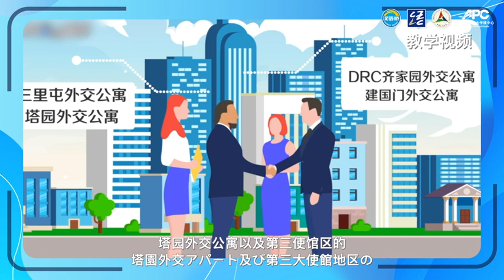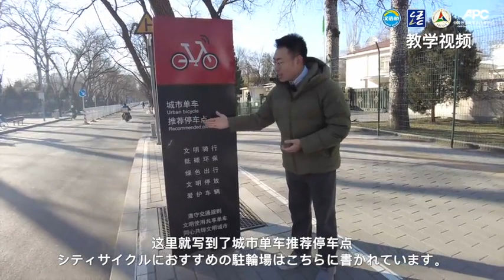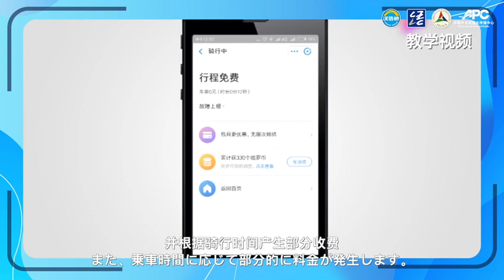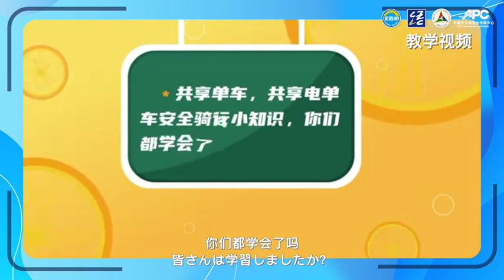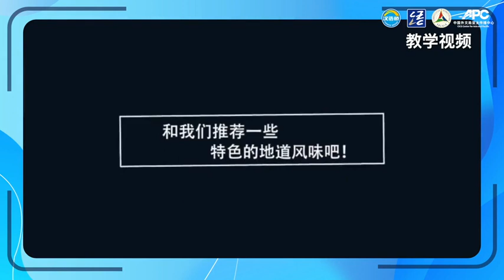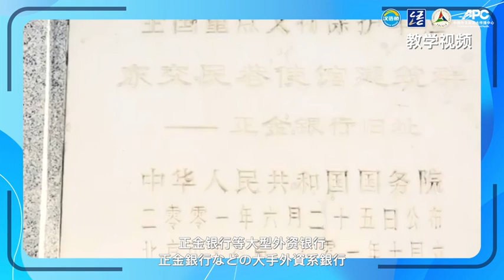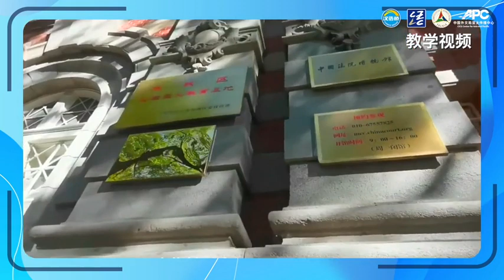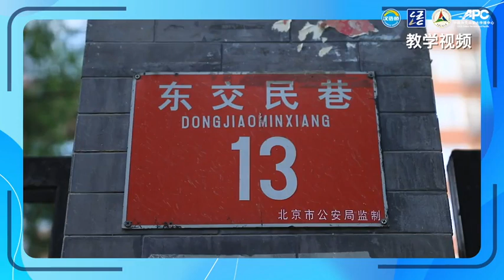中国の約束を実行し、手を取り合い北京大使館区を見学 践行中国之诺，携手共游北京使馆区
► Full Playlists "「漢語橋」中日友好交流五輪中国語テーマ発音矯正特別ウインターキャンプ “汉语桥”中日友好交流奥运中文主题正音特色冬令营"